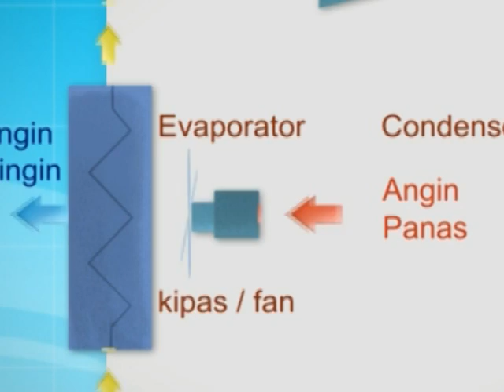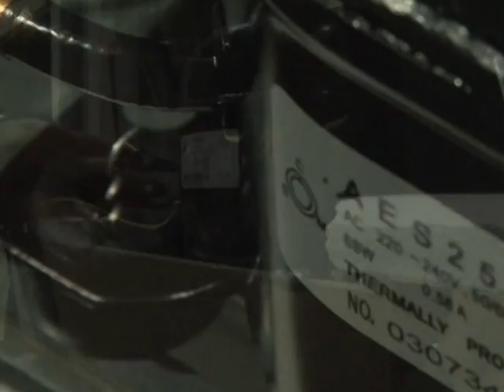Si Unyil Trans 7 ke pabrik Kulkas POLYTRON Sayung